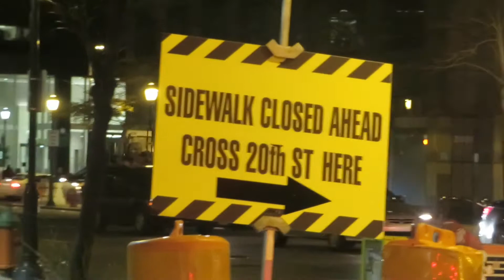PFD Squrt 43 & Ladder 9 Returning "Firefighting above the rest"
Philadelphia Fire Department
-Squrt 43 is a 1998 ALF (Ex-Squrt 57)
-Ladder 9 is a 2010 Spartan/2007 ALF
Both are housed with Medic 7 & ES-3 on 2108 Market St. in the Center City Section of Philadelphia
Taken: November 11, 2014